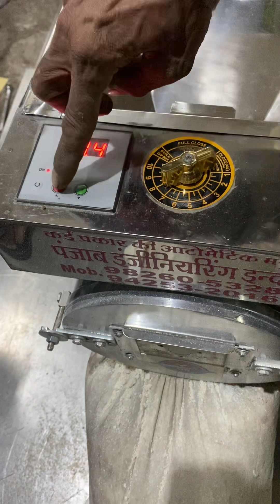2HP domestic multipurpose aata chakki 📲📞☎️